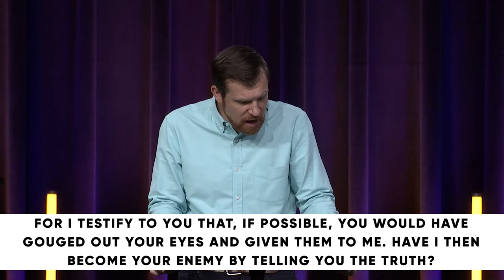Galatians: Freedom from Bondage // Travis Cook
PRIMARY SCRIPTURE:
8 Formerly, when you did not know God, you were enslaved to those that by nature are not gods. 9 But now that you have come to know God, or rather to be known by God, how can you turn back again to the weak and worthless elementary principles of the world, whose slaves you want to be once more? 10 You observe days and months and seasons and years! 11 I am afraid I may have labored over you in vain.
12 Brothers, I entreat you, become as I am, for I also have become as you are. You did me no wrong. 13 You know it was because of a bodily ailment that I preached the gospel to you at first, 14 and though my condition was a trial to you, you did not scorn or despise me, but received me as an angel of God, as Christ Jesus. 15 What then has become of your blessedness? For I testify to you that, if possible, you would have gouged out your eyes and given them to me. 16 Have I then become your enemy by telling you the truth? 17 They make much of you, but for no good purpose. They want to shut you out, that you may make much of them. 18 It is always good to be made much of for a good purpose, and not only when I am present with you, 19 my little children, for whom I am again in the anguish of childbirth until Christ is formed in you! 20 I wish I could be present with you now and change my tone, for I am perplexed about you.

KEY POINTS
We don’t discover our ultimate, God-given identity by anything we do, but by what Christ has already done.
Justification = being declared righteous
Sanctification = being made righteous
Justification and sanctification are distinct, yet inseparable, because God never justifies without also sanctifying.
MEMORY VERSE
Ask God to write this word on your heart this week:
“But now that you have come to know God, or rather to be known by God, how can you turn back again to the weak and worthless elementary principles of the world, whose slaves you want to be once more?”

1: Read Galatians 4:8-11 and answer the questions below.
· Formerly, when you did not know God, what were you enslaved to that, by nature, was not God (v. 8)?
· What is the difference between coming to know God, and being known by God (v. 9)?
· What weak and elementary principles of the world are attempting to enslave you in this season of your life (v. 9)?
· What is so enticing about those principles of the world?
· What do you think Paul means when he writes to the Galatians, “I am afraid I may have labored over you in vain,” (v. 11)?

2: In what way(s) is the Bible more relevant to us today than our current news feed?

3: How has God used the Bible to show you how to experience true freedom in your own life?

4: At the end of the day, what is our ultimate, God-given identity in Christ Jesus?

5: How is God inviting you to respond to what God has revealed to you today?

PRAY
Lord, we confess we are quick to forget who you are and who you have freed us to be in you. Help us remember your promise. Help us recognize your presence. Give us a renewed hunger for your word of truth. By your grace, may we find the courage and conviction to walk in your truth - that is, to walk with you.

·      The Rise and Triumph of the Modern Self: Cultural Amnesia, Expressive Individualism, and the Road to Sexual Revolution by Carl R. Trueman